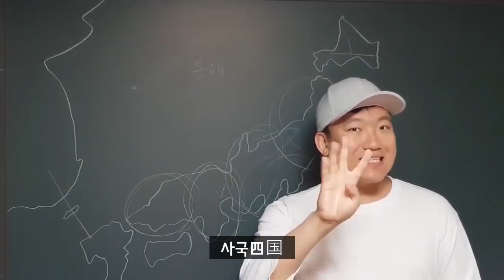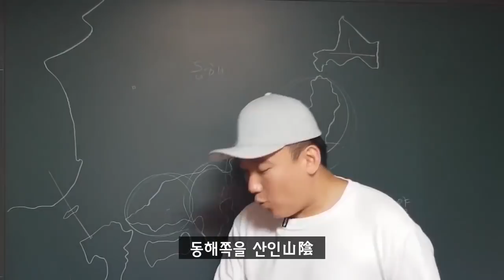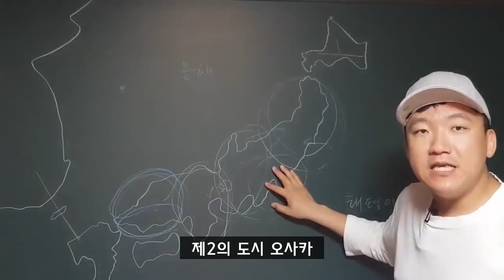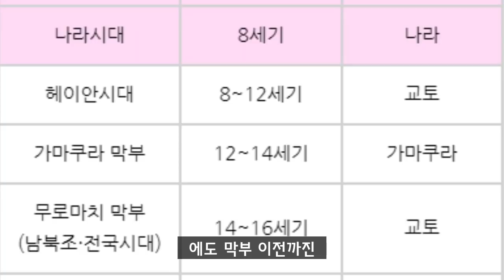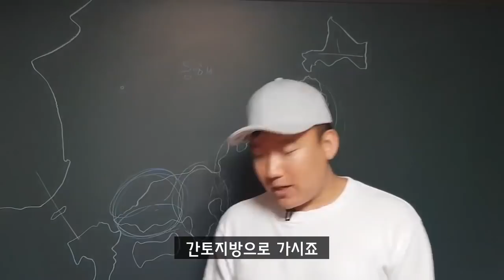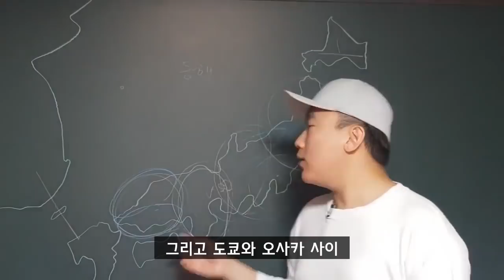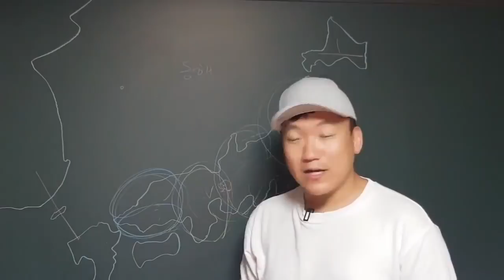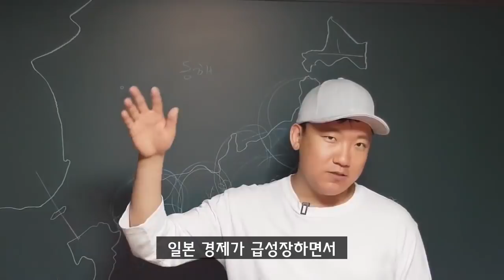일본의 '간사이 vs 간토' 아는척하기 [3#일본地]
홋카이도, 혼슈, 시코쿠, 규슈, 오키나와 등 각 지역 구분과 그 지역 특징을 알아보는 중이었습니다.
이번 시간에는 일본의 지방 라이벌, 간사이와 간토를 중심으로 이야기를 나누시죠.
물론 그 전에, 시코쿠와 주고쿠, 주부지방에 대한 이야기가 먼저 나옵니다..^^
00:36-02:37 시코쿠와 주고쿠
02:37-03:47 주부 지방
03:47-05:16 간사이 (feat. 트와이스)
05:16-05:56 간토
05:54-08:27 간토와 간사이